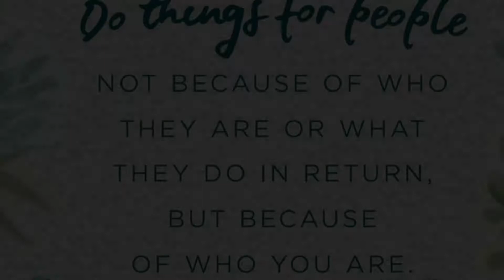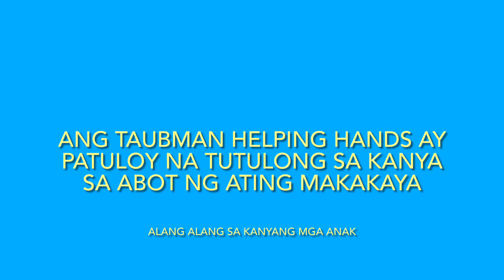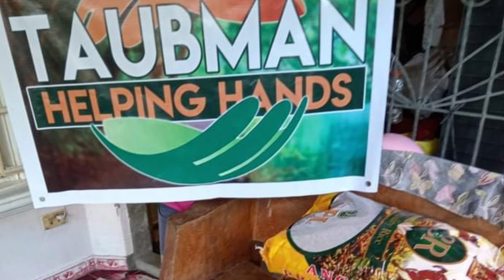Ipagpapatuloy ang pagtulong kay Nelson